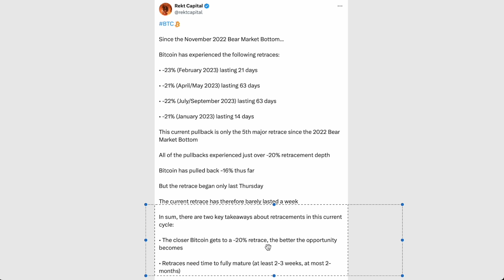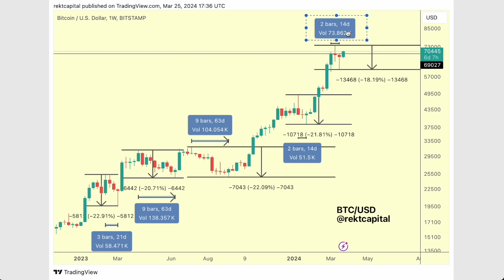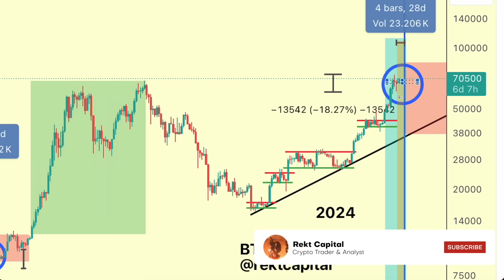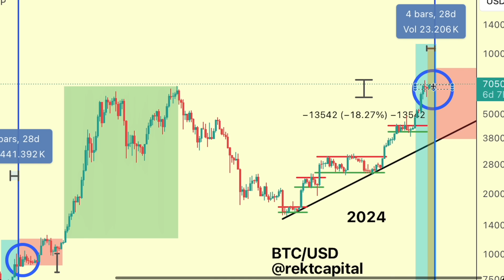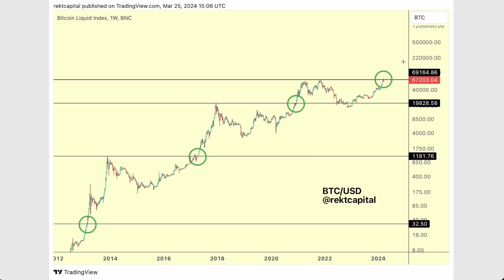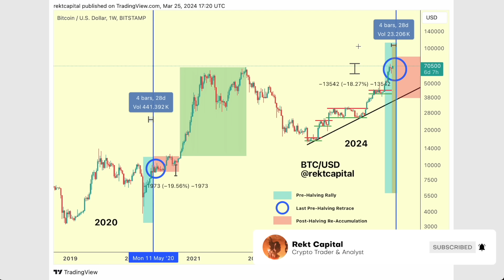Is The Bitcoin Pre-Halving Retrace Over?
Historically, BTC tends to pullback -20% to -40% before the Halving. Recently, BTC pulled back -18%. So the question is: was that enough? Bitcoin has since revisited the $70k region. Is the Pre-Halving Retrace over?